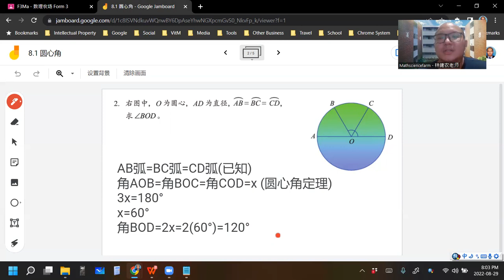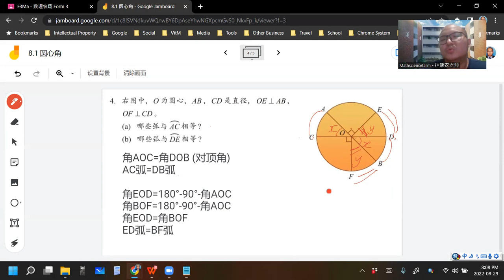2022 08 29 《网课不停歇》 初三数学8 1练习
初三数学下册 第8章 圆
8.1 圆心角